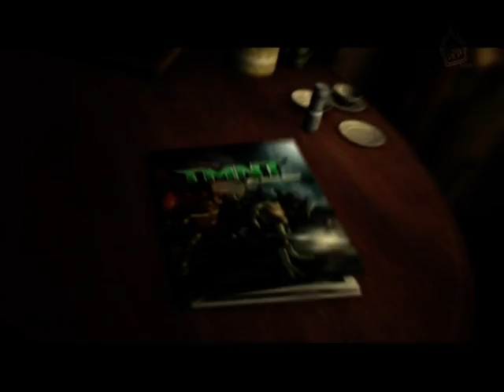Страна Игр Обзор TMNT 2007